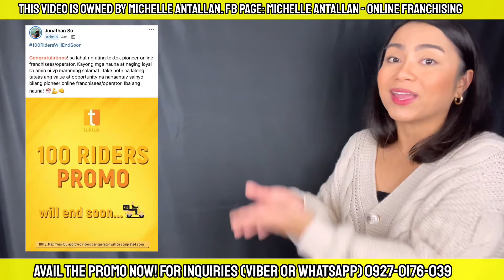(SAD NEWS!!) TOKTOK ONLINE FRANCHISE UPDATE!!! - Latest updates from Toktok / MUST WATCH (2021)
sabi nga nila "WALANG FOREVER" so i made this short video to give you the latest update about the toktok promo.

Kung hanggang ngayon, nagdadalawang isip ka pa din,
hanggang ngayon di ka pa din makapag decide.

THE BEST TIME TO MAKE THE DECISION IS NOW!
- tandaan nasa huli palagi ang pagsisisi.

Mag franchise na! Toktok PH is the first and only delivery franchise in the Philippines.

FB page name: Michelle Antallan - Online franchising

This video is owned by Michelle Antallan